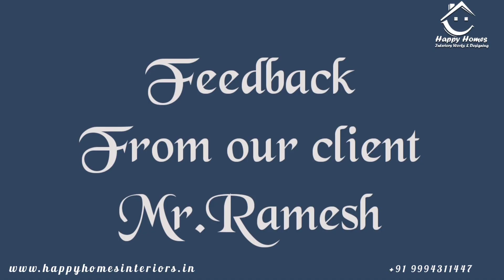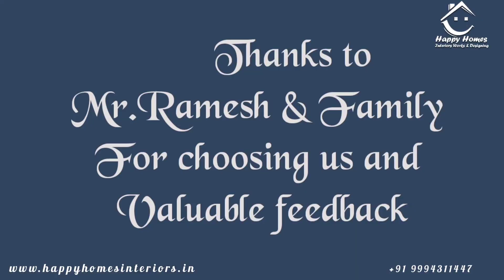3BHK Individual House Modern Interior Designs for Mr.Ramesh at Kovaipudur, cbe.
We design your dream house into Real Interior House.
Personalized Interior  Designs to Professional Execution..